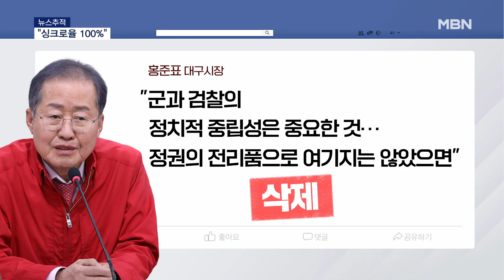[뉴스추적] "대통령과 싱크로율 100%" / 특보에서 장관으로 / 폐지 대신 장관 교체 [MBN 뉴스7]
【 앵커멘트 】
  오늘(13일) 단행된 세 개 부처 개각 관련해서 정치부 원중희 기자와 더 자세히 이야기 나눠보겠습니다.

【 질문 1 】
  원 기자, 이번 개각에서 가장 주목을 끄는 부처는 역시 국방부입니다. 민주당에서는 채상병 사망 사건에 대한 '꼬리자르기'라고 비판도 하는데, 어떻습니까.

【 기자 】
  일단 대통령실은 국방부 장관 교체에 채상병 사건은 전혀 고려하지 않았다는 입장입니다.

  대신 신원식 후보자가 35년 간 군에 복무한 3성 장군 출신으로 관련 지식이 해박한, 유능한 인사라는 점을 강조하고 있는데요.

  다만, 채상병 사건 관련 야당의 공세에 대해 이종섭 장관의 대응이 미흡했던 점은 이번 인사의 한 원인이 된 것으로 보입니다.

  이에 반해 신 후보자는 현역 의원인 만큼 정무적 감각, 국회에서의 대응 능력 등에서 강점이 있을 것으로 보이고요.

  특히, 신 후보자는 자유민주주의의 가치나 국가 정체성 등과 관련된 철학이 확고해 주위에서 "윤 대통령과 싱크로율 100%다"라는 평가도 있었습니다.

  이와 관련해서 홍준표 대구시장은 오히려 이런 점 때문에 군의 정치적 중립을 해칠 수 있다고 지적했다가 글을 지우기도 했습니다.

【 질문 2 】
  윤 대통령이 장관들에게 나가서 싸워야 된다고 강조했던 것도 기억이 나는데요. 문체부의 유인촌 후보자 지명도 같은 기조겠네요.

【 기자 】
  네, 유인촌 후보자는 이명박 정부 초대 문체부 장관으로 3년을 지내지 않았습니까.

  때문에 이미 업무 능력을 검증받았다는 평가가 있고, 또 이번 정부의 국정 과제를 속도감 있게 추진할 수 있는 인물로 낙점이 됐습니다.

  윤 대통령은 문체부가 이번 정부의 국정철학에 맞지 않는 '이념 부처'라고 지적하면서 쇄신을 요구하기도 했었는데요.

  박보균 장관은 이에 잘 부응하지 못했다는 평가가 많았고, 이를 보완하기 위해 지난 7월 유 후보자를 문체부 특보로 임명하기도 했었습니다.

  그러다 결국 유 후보자에게 장관직까지 맡기게 된 건데 민주당은 "과거 막말과 문화예술계 인사 탄압을 자행한 장본인"이라며 반발하고 있습니다.

【 질문 3 】
  김현숙 여가부 장관은 잼버리 사태 때문에 계속 경질설이 나오긴 했는데, 어차피 폐지될 부처니까 아예 장관 자리를 공석으로 두자는 얘기도 있었어요.

【 기자 】
  네, 당초 대통령실 내에서는 여가부 폐지 공약이 철회된 것 아니냐는 의구심을 불식시키기 위해서라도 후임 장관을 임명하지 말자는 의견이 강하게 제기됐었는데요.

  그럼에도 불구하고 양성평등기본법 등에 따른 여가부의 고유 업무가 있기 때문에, 부처의 장을 비워둘 수 없다는 결론으로 기울었다고 합니다.

  김행 후보자도 이를 의식한 듯 오늘(13일) 소감을 밝히는 자리에서 직접 언급하기도 했습니다.

▶ 인터뷰 : 김행 / 여성가족부 장관 후보자
- "여성가족부는 아시다시피 대통령이 폐지를 공약한 부서입니다. 그렇지만 존속하는 기간 동안 고유의 업무가 있습니다."

  김 후보자는 한국양성평등교육진흥원장을 지낸 여성 정책 전문가지만, 박근혜 정부 초대 대변인을 지낸 강경파라는 평가도 있습니다.

【 앵커멘트 】
  네, 여기까지 듣겠습니다. 정치부 원중희 기자였습니다.